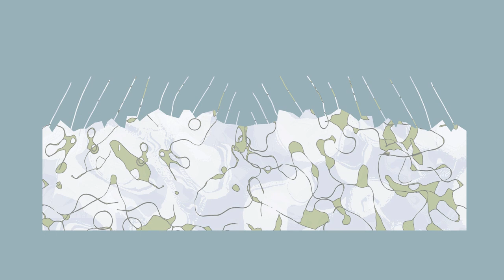An abstract art sampler for smart TVs (7 hrs) (Silent)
This is a slideshow set of part of my Samsung Frame TV Art Collection.
Each still image persists for about 10 minutes; there are about 45 images.
Can be viewed on the Frame, or other smart TVs by using their apps (e.g. YouTube).